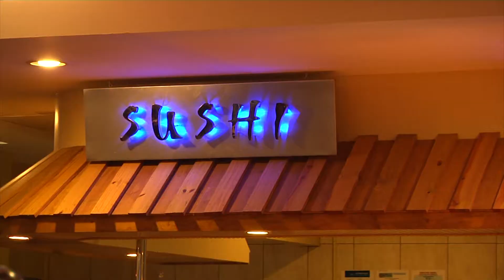Visitamos el Buffet Chino Joy Wok de Overland Park con delicias de la comida oriental.